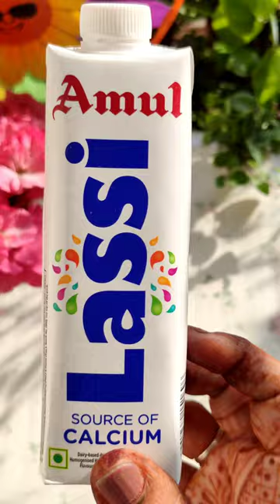How to make amul lassi at home |recreating amul lassi 😋❤️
Hello guys..